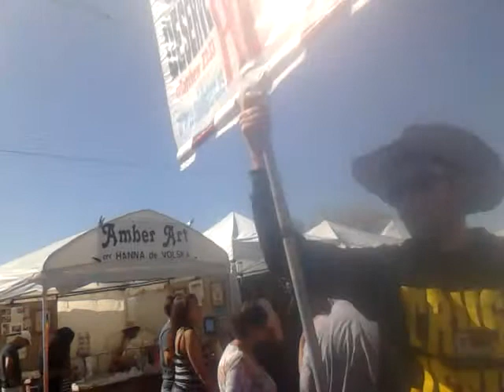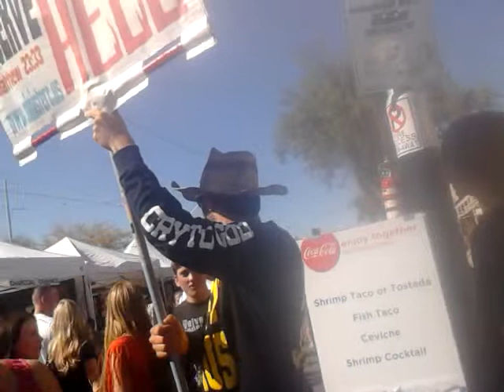Brother Dean outlook vs tucson outlook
Conservative Christian street preacher at the street fair.